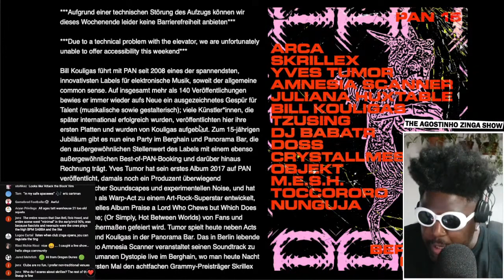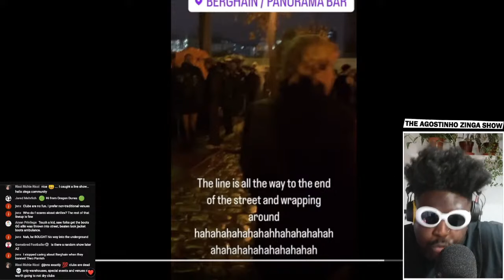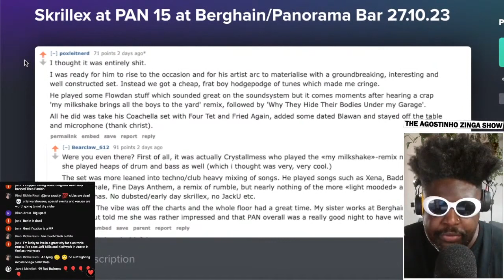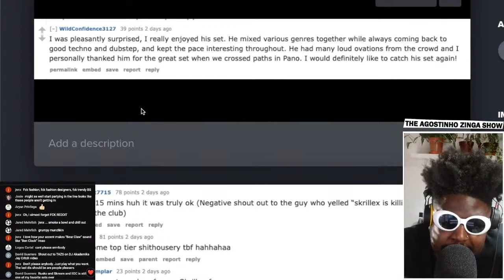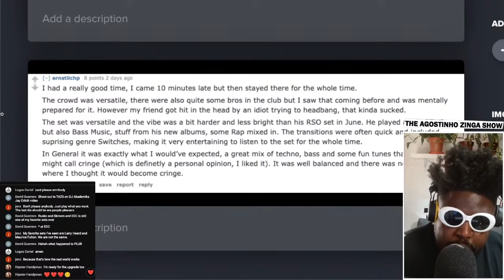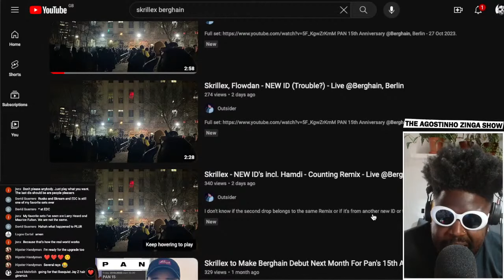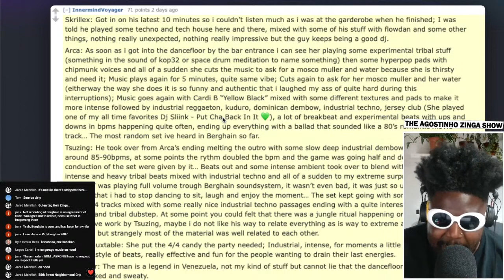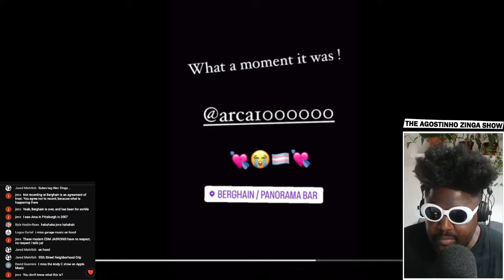Skrillex and Arca at Berghain